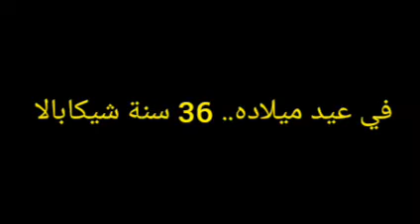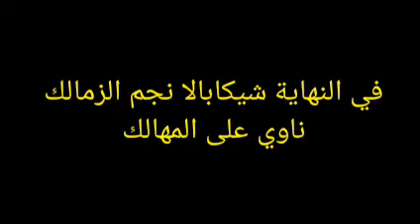في عيد ميلاده.. 36 سنة شيكابالا 6-3-2022